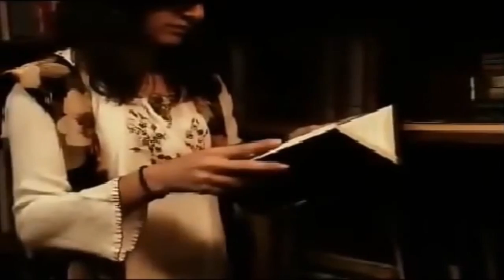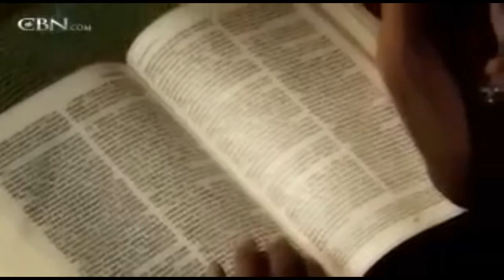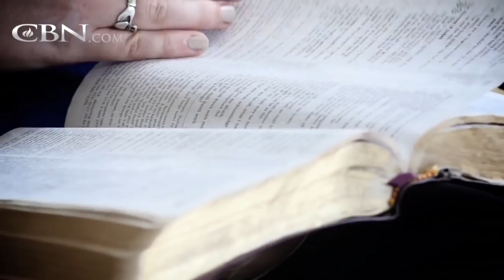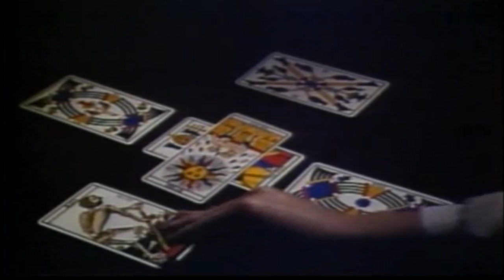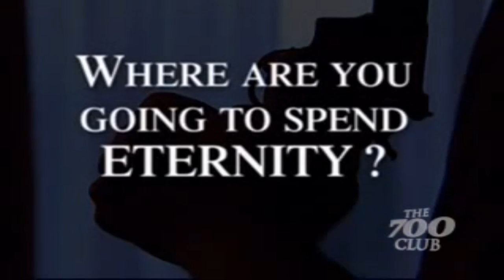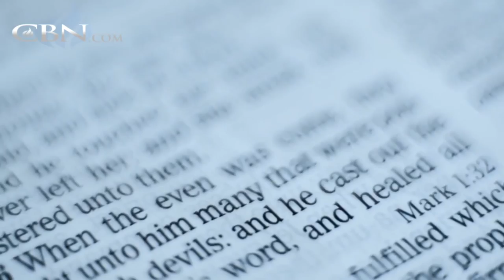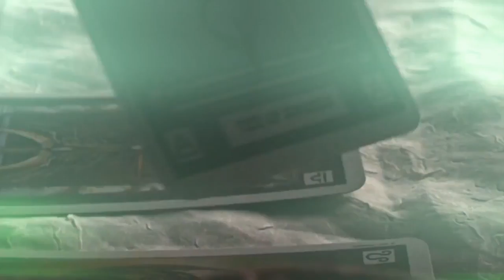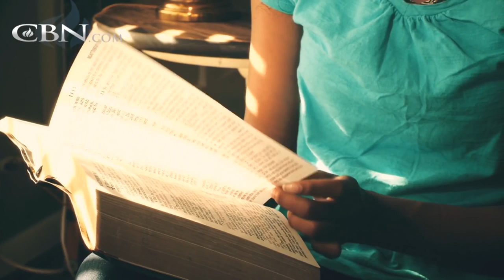the Trouble with Witchcraft and the Occult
Hear from many people who went deep into witchcraft and the occult, and what they found.